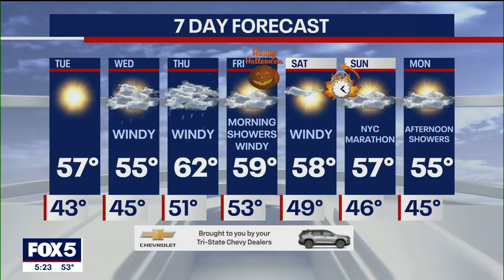Hurricane Melissa: Will it impact the Tri-State?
The Category 5 storm is barreling toward Jamaica with catastrophic winds before moving north through the Caribbean. Forecasters say Melissa could push rain into the Tri-State by Thursday, but will it clear out in time for trick-or-treaters? FOX 5 NY's meteorologists Audrey Puente and Nick Gregory have the details.